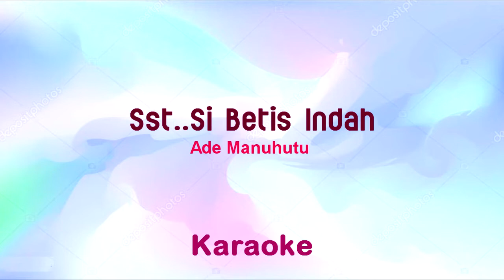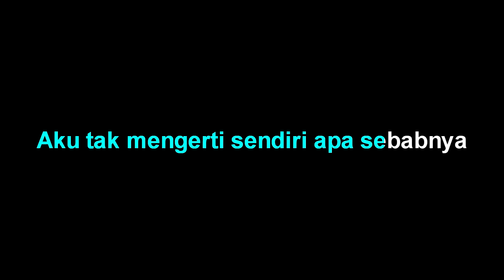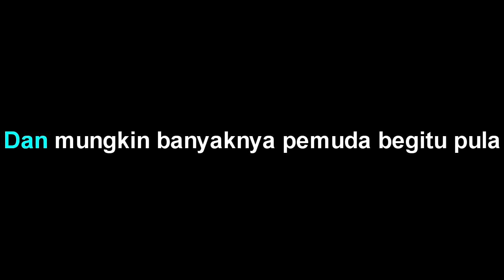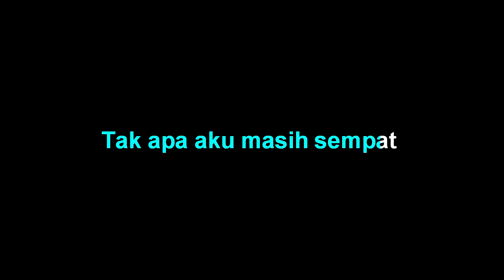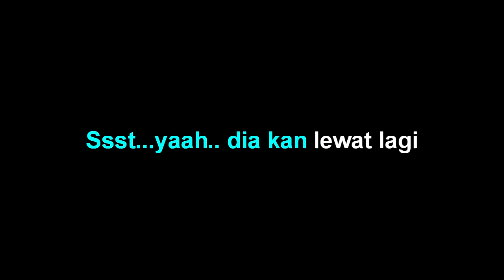Sst...Si Betis Indah - Ade Manuhutu - Karaoke tanpa vocal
Ade Manuhutu - Si Betis Indah  - Karaoke by abah Udan channel

Ade Manuhutu - Si Betis Indah - lirik :

Terlambat dia sudah lewat
menuju kesana
Tak apa aku masih sempat
melihat betisnya
Bentuknya aduhai indahnya
dipandang mata
Pertanda gadis yang lembut dan jujur hatinya
Walau kilau  hatiku tahu oh wajahnya

Pengagum betis indah belum tentu sepertiku
Gadis yang berlalu tak terlepas dari lirikanku
Aku tak mengerti sendiri apa sebabnya
Dan mungkin banyaknya pemuda begitu pula
Penggemar betis-betis indah semuanya
Ssst...eee dia kembali lagi
Yeah..dia kembali lagi
Ssst...yaah.. dia kan lewat lagi
yeeh..aduh indahnya..aduh indahnya ye ye ye